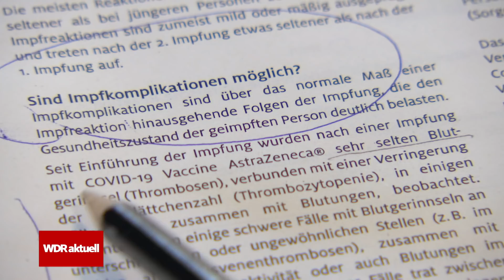Corona-Impfpflicht in Deutschland: Bundestag lehnt ab | WDR aktuell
Die Corona-Impfpflicht ist gescheitert. Der Bundestag stimmt mehrheitlich dagegen. 296 Abgeordnete stimmten für die Pflicht zur Corona-Impfung, 378 Parlamentarier lehnen ab und neun enthielten sich. Der Vorschlag einer Impfpflicht ab 60 kam von Abgeordneten der Ampel-Parteien. Auch drei weitere Anträge rund um das Thema Impfpflicht haben im Bundestag keine Mehrheit bekommen: Sowohl der Vorschlag von CDU/CSU als auch der von verschiedenen Fraktionen rund um den FDP-Politiker Wolfgang Kubicki wurden abgelehnt, genauso wie der Antrag der AfD.